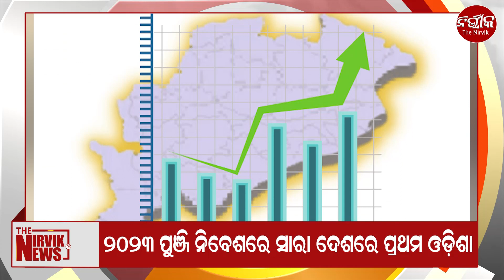The Nirvik News @ 8 - 27 June 2024